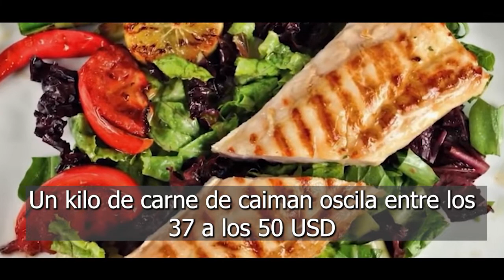¿Cuanto cuesta la carne de Caiman en Colombia?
Puede alcanzar un tamaño de hasta 4 metros, pero se han registrado individuos que miden 6 metros de longitud.